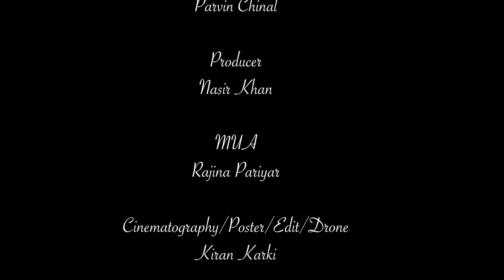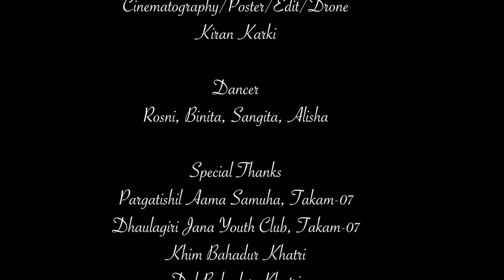नरीसाउ है सानी II Narishau Hai Sani II Santosh Pariyar, Trishana Tamang Magar II न्यू लोकगीत 2078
Narishau Hai Sani

Vocal: Santosh Pariyar, Trishana Tamang Magar
Lyrics/Music: Amit Bishokarma
Arrange: Taranath Acharya
Artist:Sanu, Maya Magar, Prabin
Directions: Raj Kumar Pariyar
Ass.Direction: Prabin Chinal
Producer: Najir Khan
Cinematography/Poster/Edit/Drone: Kiran Karki
Ass.Camera: Prasant Thapa Magar
MUA: Rajina Pariyar
Dancer: Rosni, Sangita, Binita, Alisha

Shooting Area: Dhaulagiri Rural Municipality-07, Takam